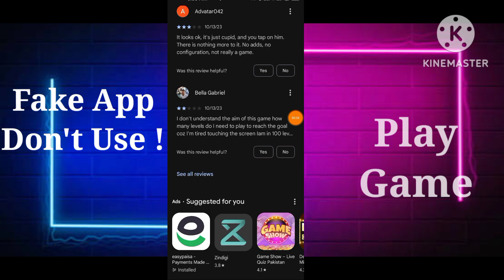Bonanza Heart Real Or Fake - Bonanza Heart Withdrawal Proof - Bonanza Heart App Review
App Link.  ||

About Video.   ||

In Today Video Talk About Bonanza Heart App